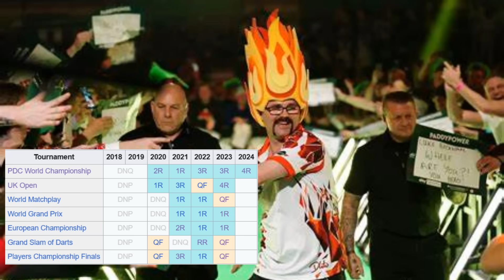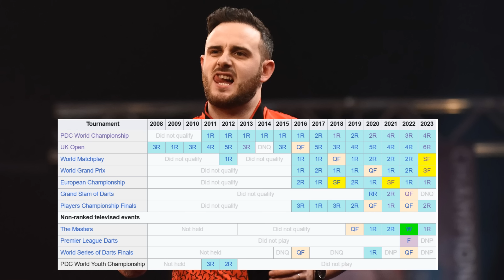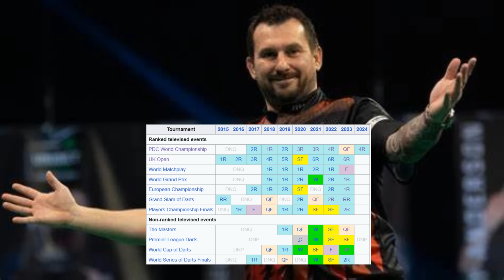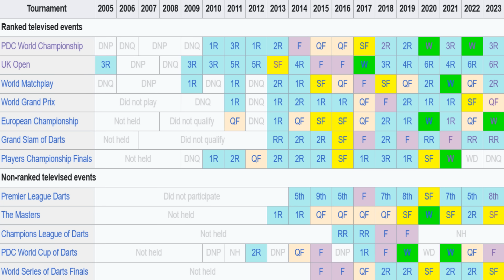Reaction To 2024 PDC Premier League Darts Line Up And Missing Out Players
My personal view and reaction to all the premier league players and a look over the players who have been mentioned alot as in running choices